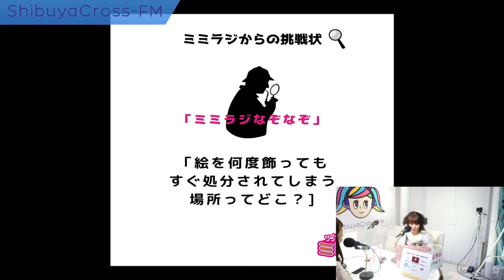【サブカルチャーラジオ「ミミラジ」】2022.10.09放送分 MC きゃみぃ(あやめ椿姫) アシスタントMC 平島夢花 ゲスト 大木美穂 井上知優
MC きゃみぃ (あやめ椿姫)